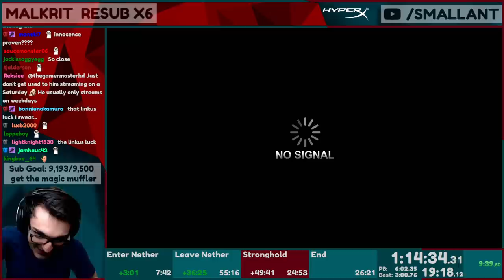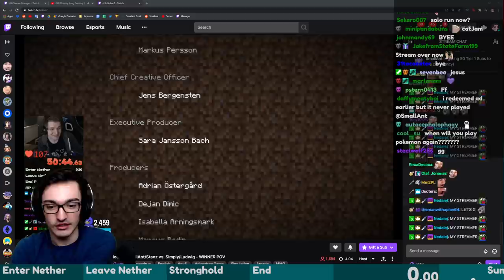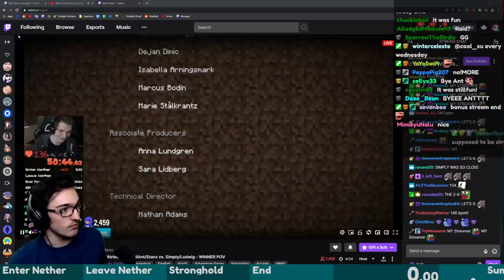speedrunning against the LARGEST twitch streamer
Can I beat twitch's largest streamer in a minecraft race?